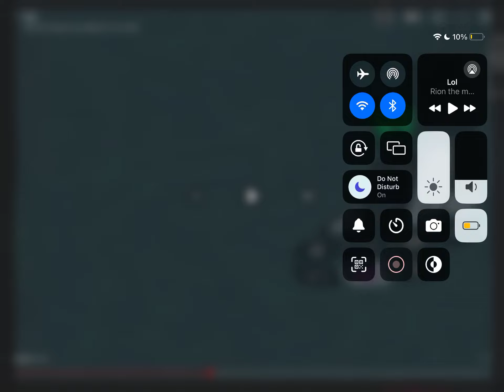I made does respond